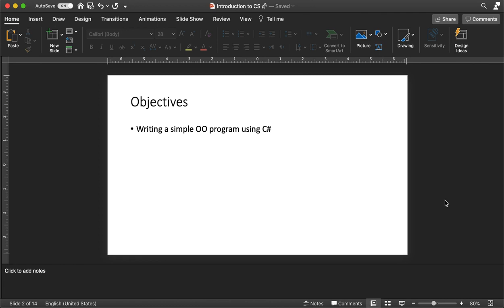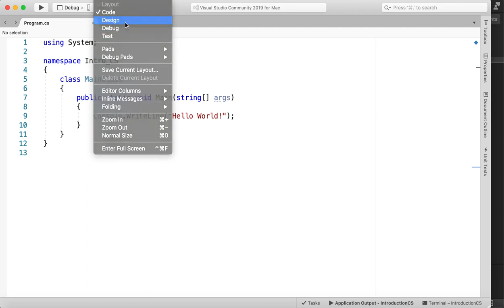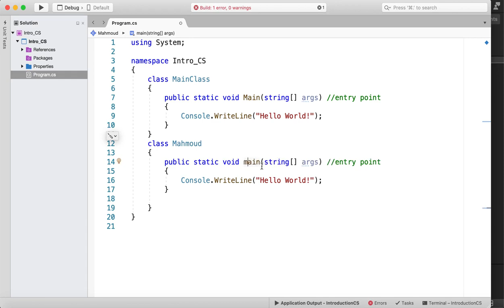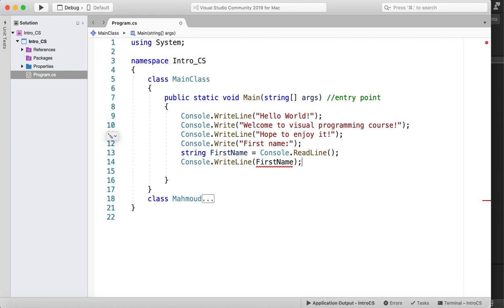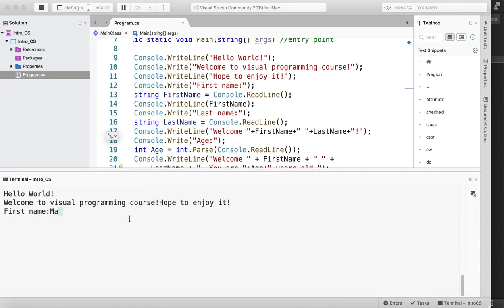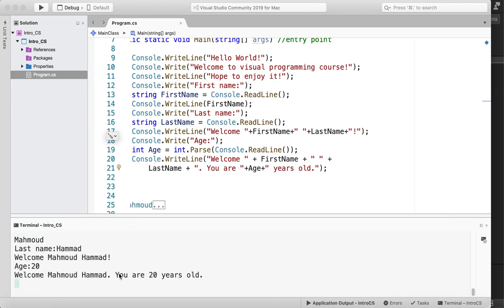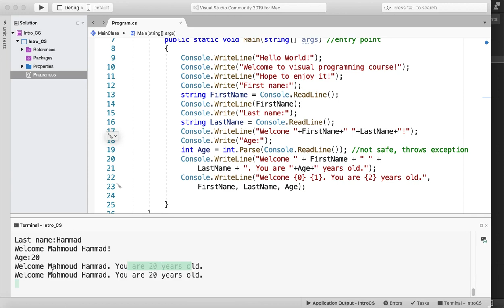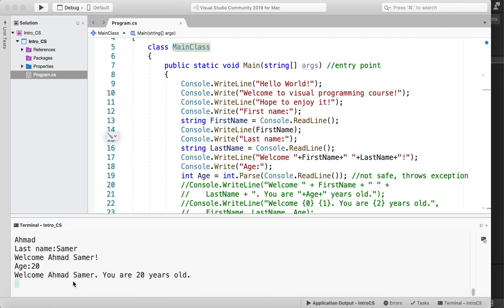Lecture2 Introduction to C# Part 1